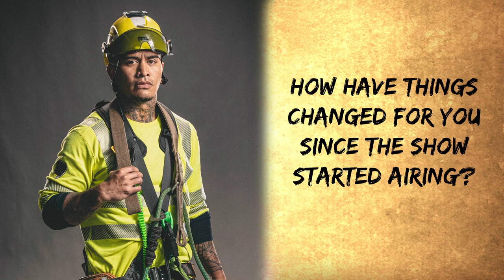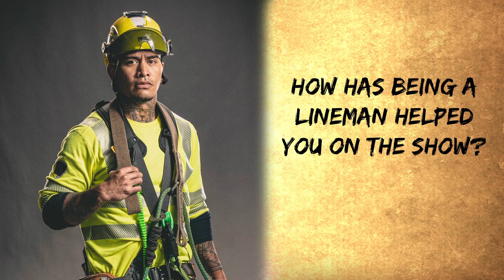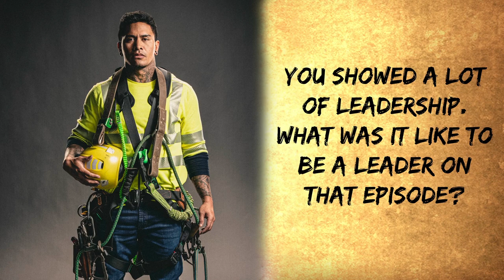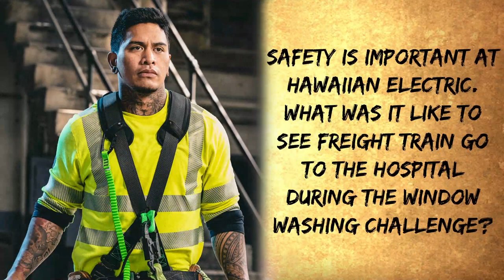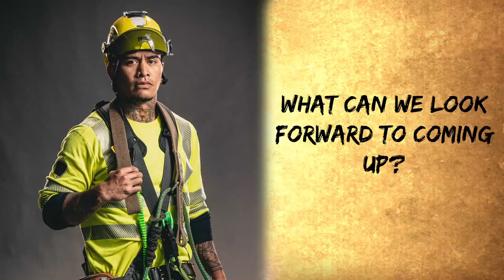Q&A w/ Cyril "Zeus" Ontai III of CBS' Tough As Nails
Get to know Cyril “Zeus” Ontai III who has been making all of Hawaii proud on CBS reality TV show, Tough As Nails, in this new Q&A video.